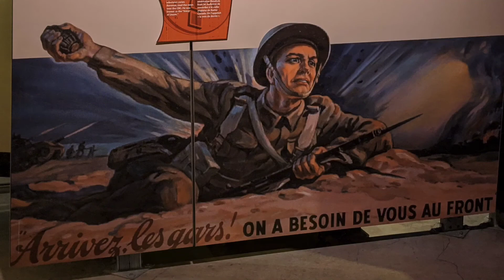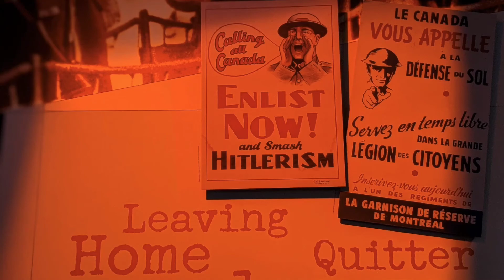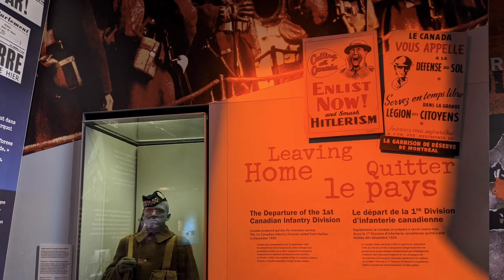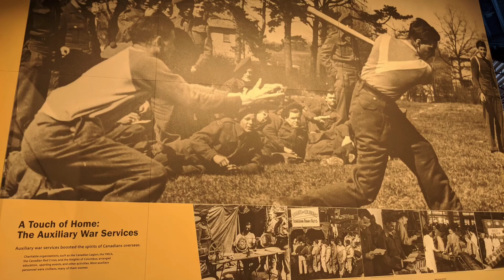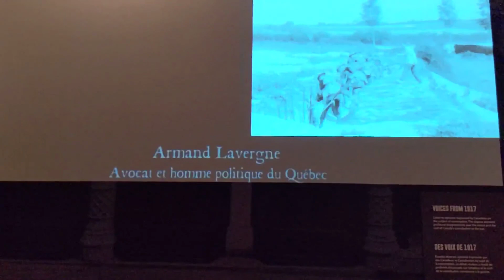Canadian War Museum 2020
Canadian War Museum

The Canadian War Museum is a national museum on the country's military history in Ottawa, Ontario, Canada. The museum serves as both an educational facility on Canadian military history, in addition to serving as a place of remembrance.

In February 2020, I was privileged enough to spend the day at the museum. The following is an assortment of the photos taken on my tour. I chose to pair it with Tchaikovsky’s 1812 Overture.